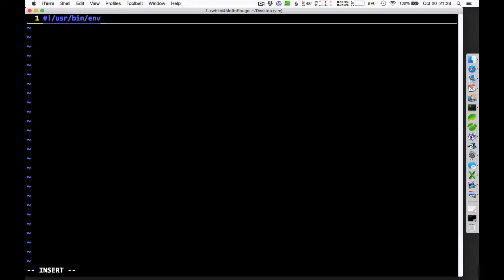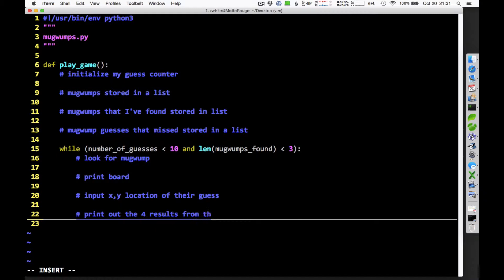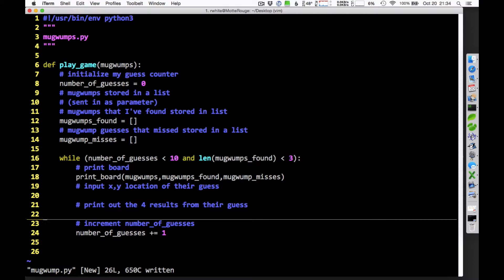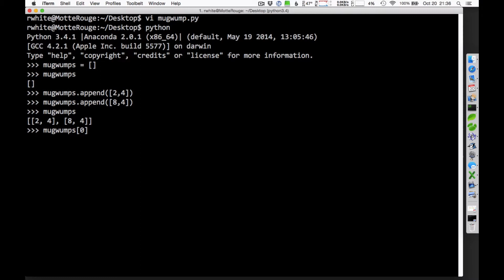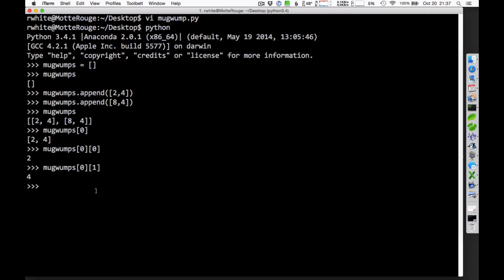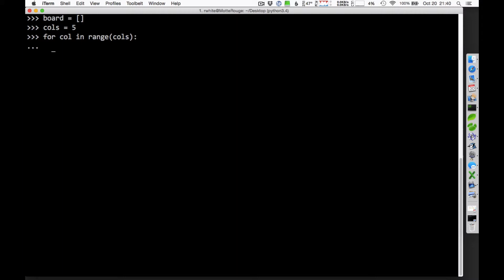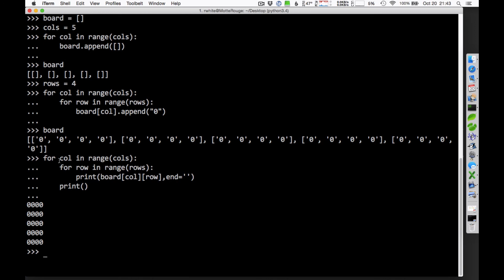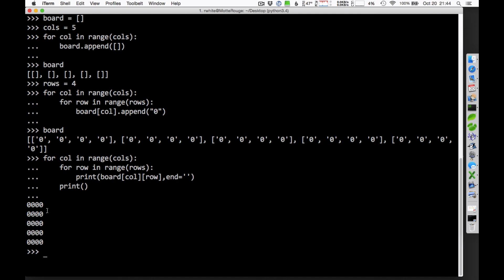Mugwumps-Pseudocoding and Data Structures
This 15-minute video describes the process of pseudocoding a Mugwumps game, and a consideration of data structures for that game.